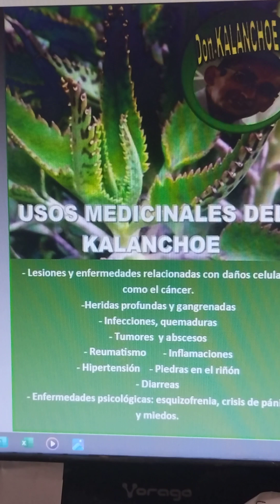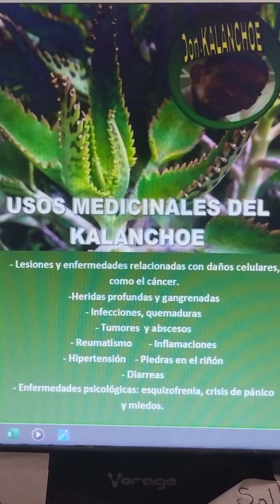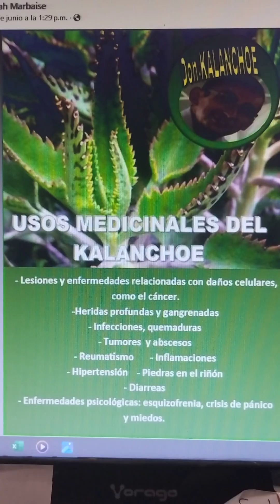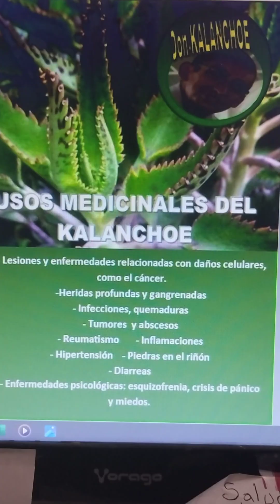MELODIA DEL KALANCHOE 🥛 MASTER K 3180 🥛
¿QUE PUEDE HACER LA EPIGENETICA POR TU SALUD?
👉 VE EL VIDEO:      • QUE ES LA EPIGENETICA 💧 MI SALUD NATU...   .
¿Dime que opinas de esta información?
🔕 MUCHAS GRACIAS por tu apoyo ECONOMICO a NUESTRO CANAL 💰💰, con el podemos seguir haciendo los videos. YOU TUBE nos DESMONETIZO, porque nuestros videos los considera PELIGROSOS y afectan los intereses comerciales de YOU TUBE, GOOGLE y sus PATROCINADORES. No quieren que la gente SANE😢😢
TU OPOYO ECONOMICO o DONATIVO VOLUNTARIO lo puedes seguir realizando en:
CUENTA PAY PAL RAMON GALLARDO VALENCIA
¿COMO ESTA TU CUERPO A NIVEL FISICO, MENTAL, EMOCIONAL Y ESPIRITUAL?
Con NUESTROS ESTUDIOS ENERGETICOS te podemos decir como esta tu cuerpo a nivel FISICO, MENTAL, EMOCIONAL Y ESPIRITUAL. No importa de que ciudad seas.
📗 ¿Quieres aprender NATURISMO? Tengo cursos GRATIS:
📘 CURSO HERBOLARIA BENDITAS PLANTAS (es GRATIS)🏫
Facebook:    / milagrosverdes   o DON KALANCHOE también de facebook.
Pedidos 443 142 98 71
    / donkalanchoe
donde podrás ver TODOS LOS CURSOS Y VIDEOS EN EXCLUSIVA.